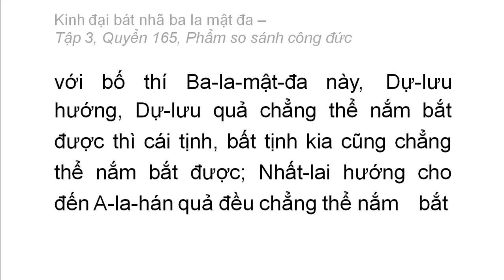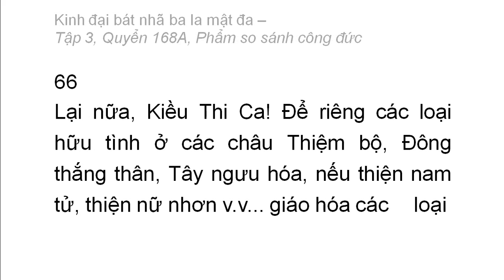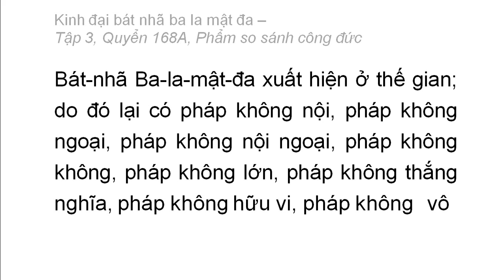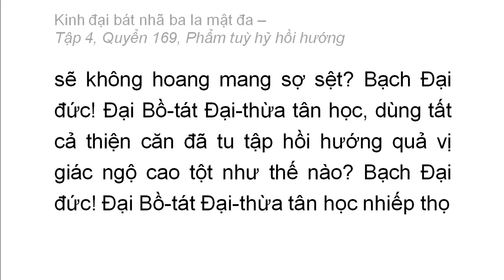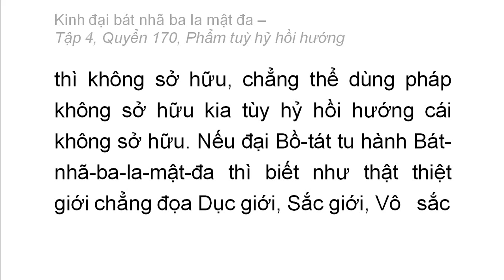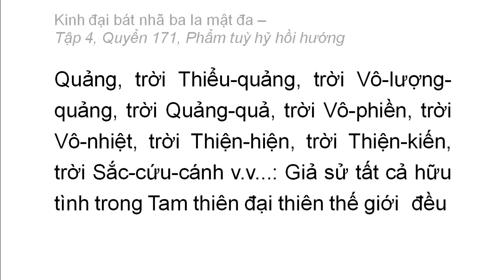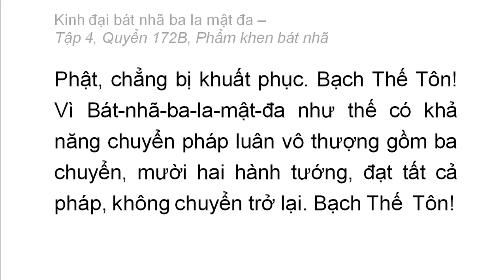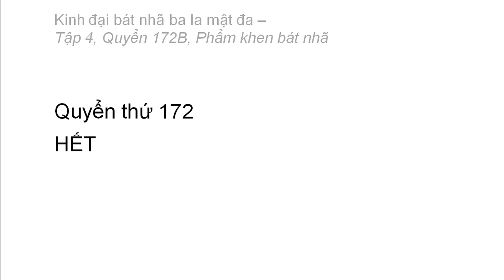Kinh Đại Bát Nhã Ba La Mật Đa: Từ Q156 đến Q172 (video dài)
Hán dịch: Pháp sư Huyền Trang
Việt dịch: Hoà thượng Trí Nghiêm
Giảo chính: Hoà thượng Quảng Độ